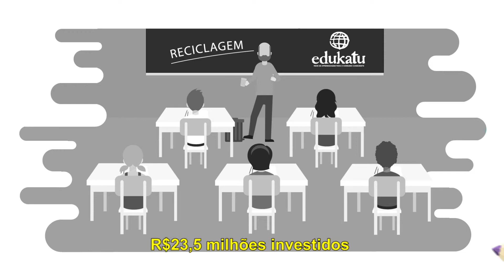Relatório Anual 2014 - Desenvolvimento local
Nós acreditamos em um futuro mais sustentável para o nosso planeta. Por isso, em um ano, investimos R$ 23,5 milhões em projetos socioambientais que contribuem para a preservação da natureza e de todos os seus recursos. A cada dia, trabalhamos para reforçar a importância da educação ambiental em nosso meio.